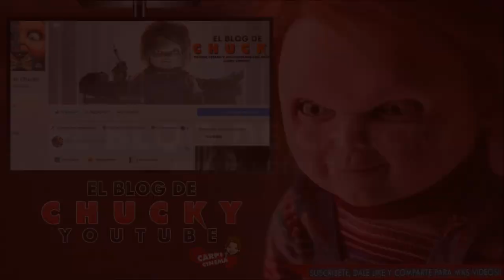CHUCKY NOTICIAS: ¿POSIBLE FECHA DE LA SERIE? ¿CROSSOVER? ¿MAS REPLICAS EN CAMINO?.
TITULO: CHUCKY NOTICIAS: ¿POSIBLE FECHA DE LA SERIE? ¿CROSSOVER? ¿MAS REPLICAS EN CAMINO?.